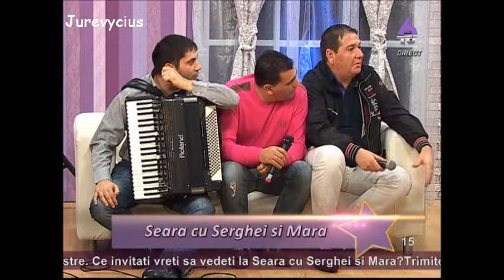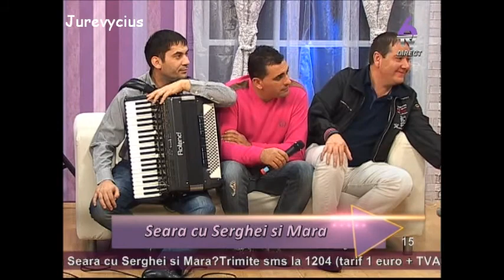Seara cu Serghei si Mara (23 octombrie 2012) 6TV part.5